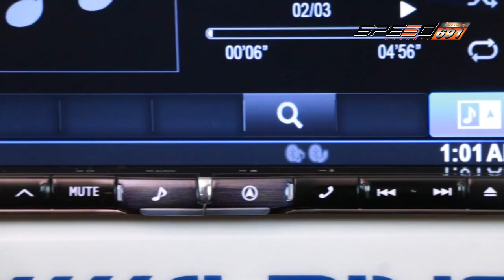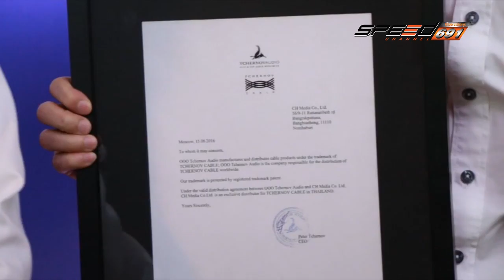TALK OF THE SOUND 25 07 2016 B2